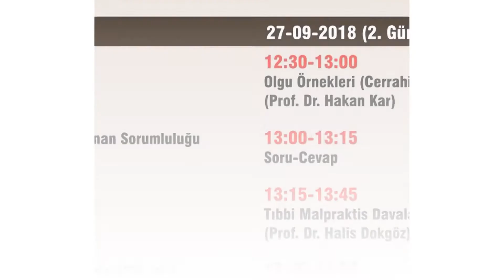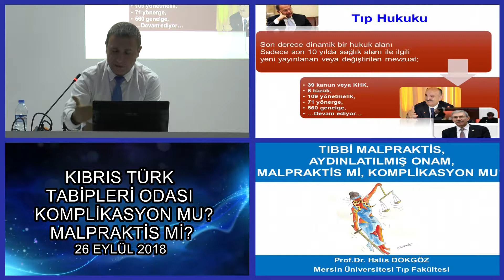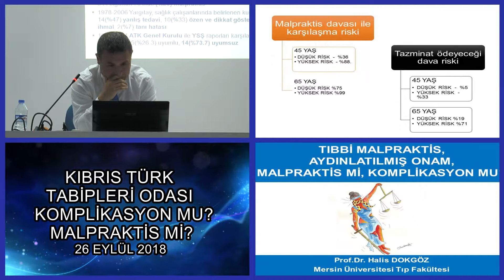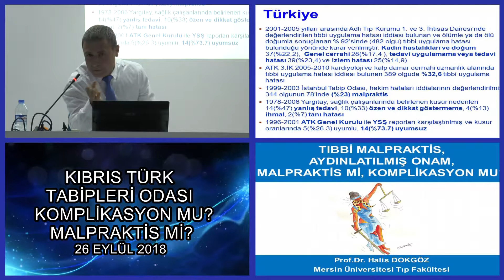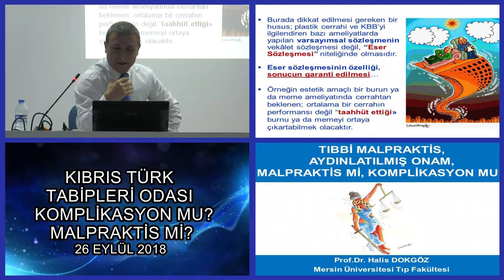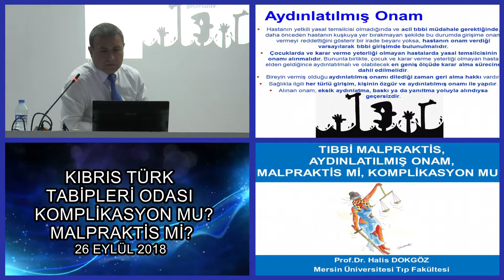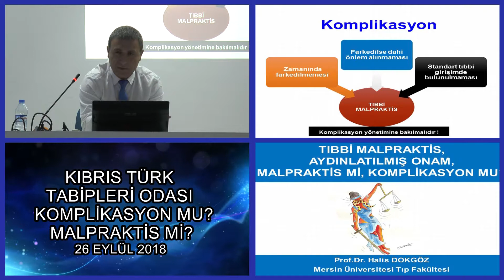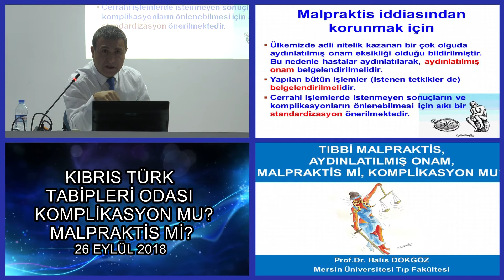HALİS DOKGÖZ TIBBİ MALPRAKTİS, AYDINLATILMIŞ ONAM,MALPRAKTİSMİ KOMPLİKASYONMU